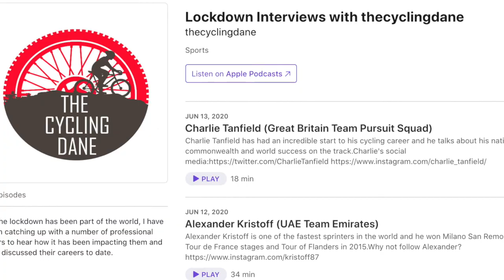Lockdown Interview #19 with Frederik Rodenberg Madsen (Denmark Team Pursuit & Uno-X Development)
Frederik has since won multiple world championship medals and was part of the quartet that won the European Championship in 2019 and famously the quartet that broke the world record twice and thereby Frederik also became world champion.